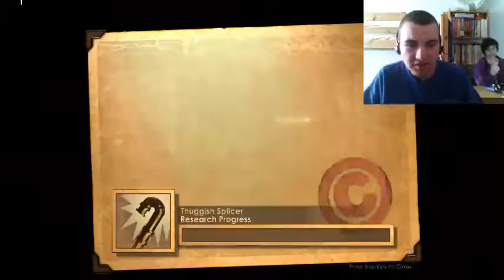Let's Play Bioshock - Episode 10 - Welcome to the garden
Out of possible watery graves and into the dangerous gardens of Arcadia.